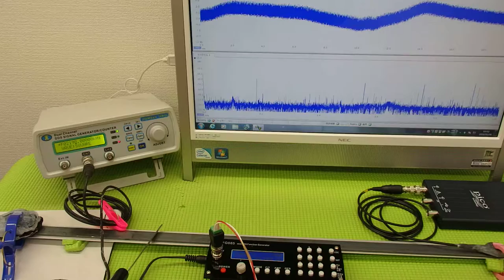オリジナル超音波プローブの発振制御システム（超音波の非線形制御） ultrasonic-labo